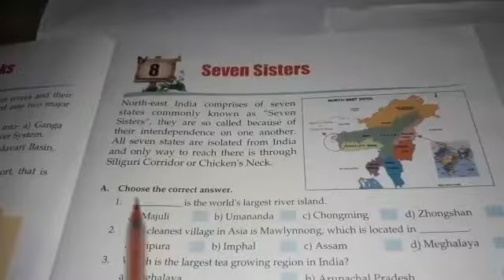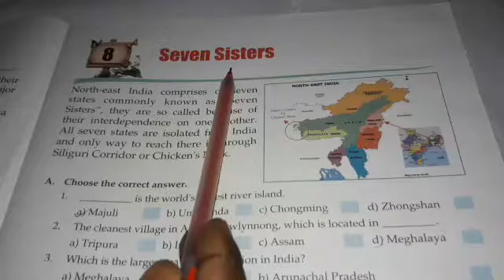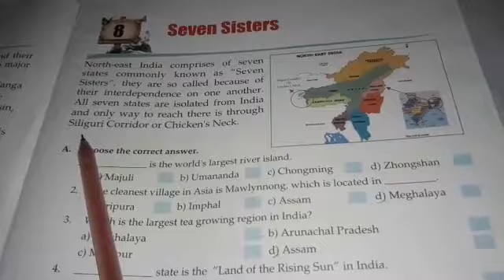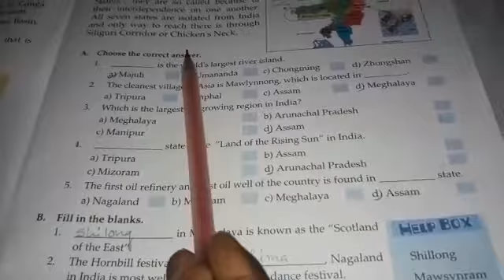Std IV G K CH 8